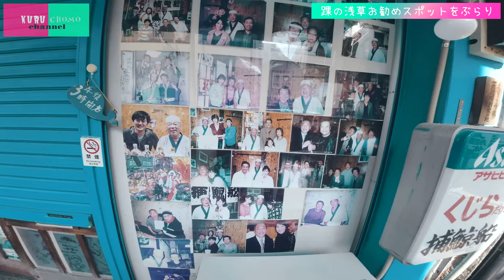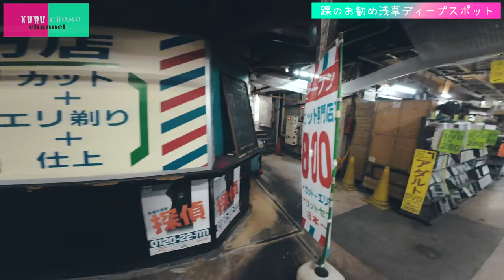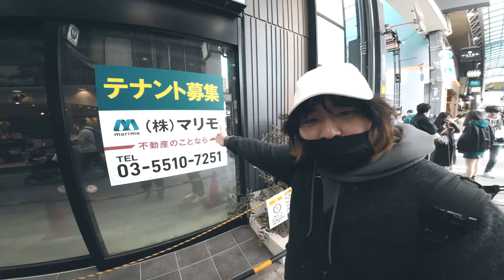【浅草散策】 くるチョモ初詣2023 in浅草寺【後編】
まさかの３回に渡る動画になってしまいましたが
今回がついにラスト回！！

ラスト回はクルチョモの二人が
浅草のメジャースポットからディープスポット
そしてＧスポットまで！！余すことなく散策します！！

これでアナタも浅草通！！

鰻食いてぇ！！！！